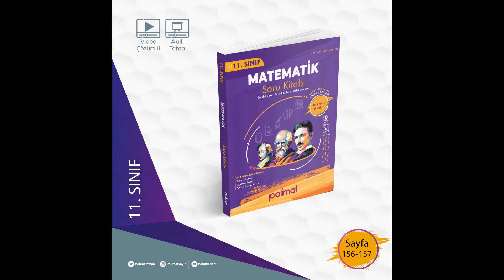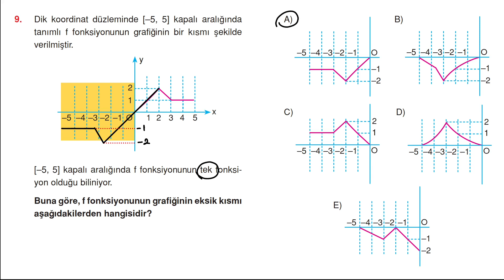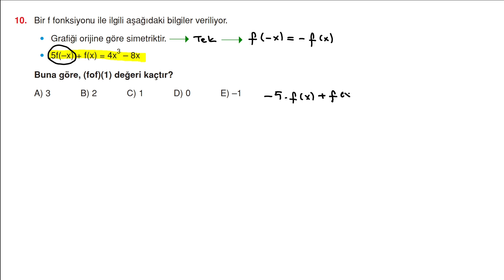POLİMAT YAYINLARI 11.SINIF MATEMATİK SORU KİTABI SAYFA*156-157